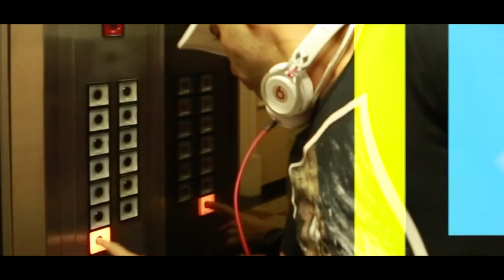DIEGO MIRANDA - Brasil Tour 2013 (Oficial Aftermovie)